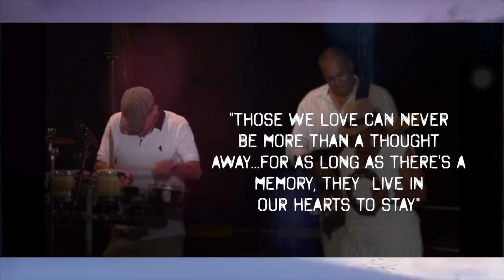William Stanley Ebanks (Stan-O)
This video is about STANO SLIDE SHOW